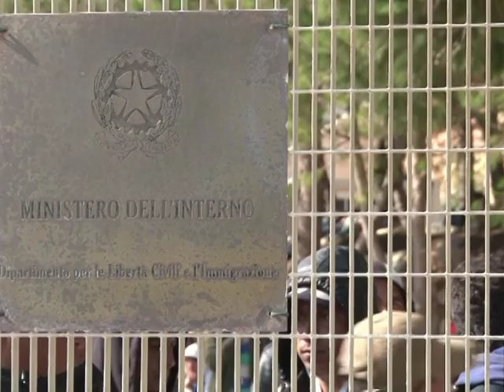Island overrun as Tunisian immigration wave hits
VIDEO: A wave of Tunisian immigration has complicated life on Italy's Lampedusa island -- a tiny crossroads of Mediterranean history that has become a gateway for illegal entry into Europe. Thousands of migrants have been wandering the tiny island for days -- often outnumbering local inhabitants -- but, while the infrastructure has struggled, interactions between Italians and Tunisians have been mostly cordial. Duration: 01:15